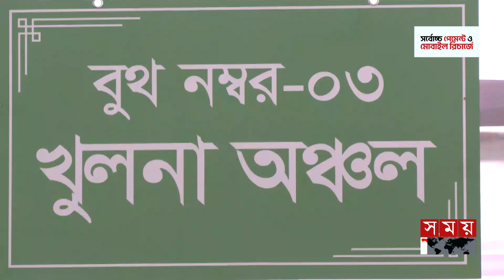প্রশাসনে এত রদবদল কেন? | EC | National Election 2024 | Somoy TV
Somoy TV: t.ly/Se1z
Somoy TV Bulletin: t.ly/iqIq
Somoy Entertainment: t.ly/3dWC
Somoy Sports: t.ly/iASp
SOMOY TV ISLAMIC: t.ly/zU6a

Somoynews.tv: t.ly/Y7ab
খেলার সময়: t.ly/xJ5H
সময়ের গল্প: t.ly/EW3M
এ সময়ের বাণিজ্য : t.ly/m3ir

Groups:
Somoy TV (Official)✅: t.ly/ajiO
Somoy Entertainment✅: t.ly/8CLh
Somoy Business✅: t.ly/4xaJ